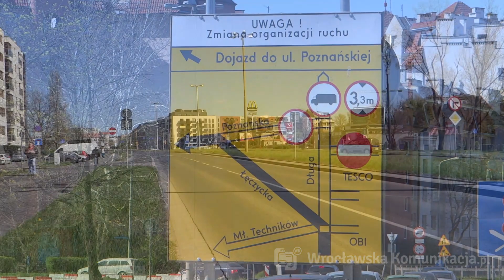Budowa torowiska na Popowicach i Szczepinie [kwiecień 2020]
Zobaczcie stan robót na budowanej nowej trasie tramwajowej na Popowice.

Zdjęcia: Łukasz Wolniewicz
Montaż: Cezary Raczyński